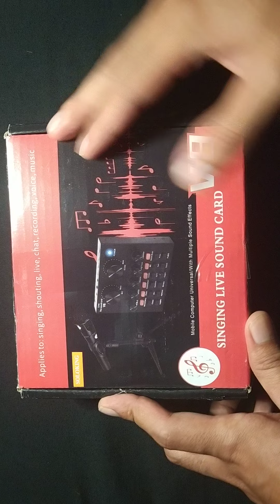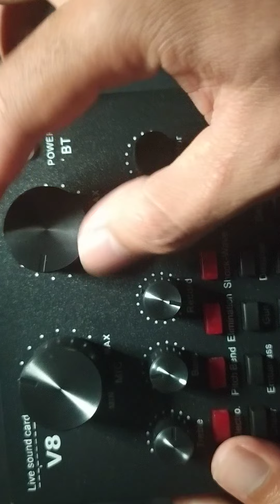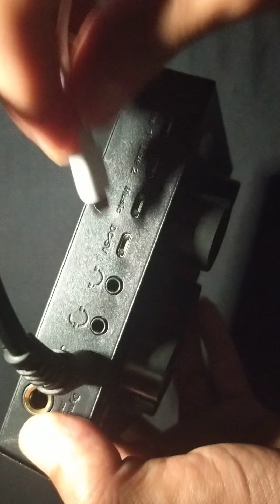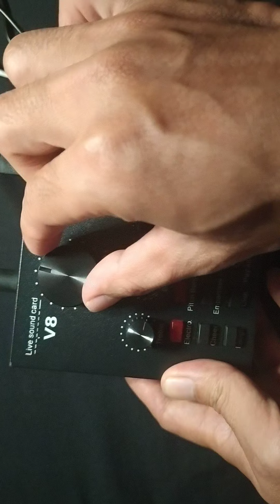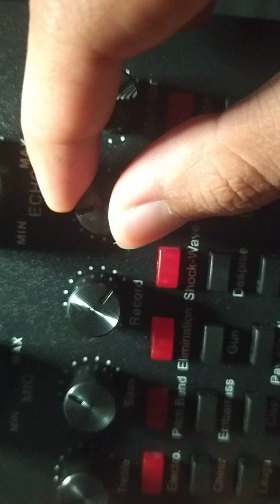Auto pinter! CARA MEMBUAT VIDEO REKAMAN DENGAN V8 SOUNDCARD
Untuk teman-teman yang ingin membuat video rekaman menggunakan alat yang murah dan simple dengan hasil yang maksimal

Jika teman-teman yang ingin tau harganya bisa langsung cek link di bawah ini :